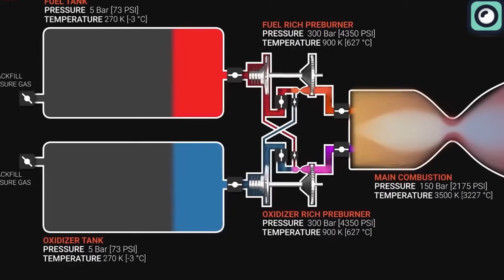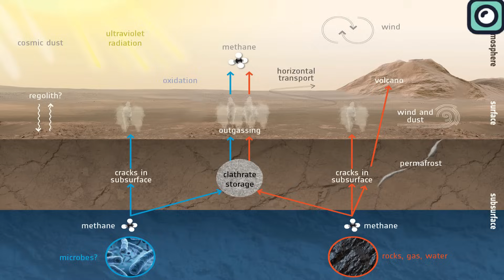"Starship is a joke, will never fly", SpaceX responds to Haters and Embarrass Them!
Throughout history, every big idea has faced doubt and criticism before it became a reality. It seems that when someone comes up with something new and groundbreaking, there's a natural reaction for many people to question or even mock it.
When cars were first introduced, a lot of people laughed at the idea. They thought, "Why would we need a machine when we have horses?"
Some even said that cars were just a passing trend and that they wouldn't last. But pioneers like Henry Ford believed in the potential of cars, and today, we can't imagine life without them.
Just like with the early cars, many people are questioning the idea of a fully reusable spacecraft designed to carry humans to Mars and beyond. The ambitious timeline and scale of the project have led to criticism, ranging from technical feasibility to financial viability.
The main reason SpaceX faced so much criticism was that they chose a different way of doing things, rather than just following what everyone considered normal in the space industry. One of the biggest surprises was their choice of building material. For years, spaceships were mainly made using lightweight metals like aluminum and titanium because they're strong but not too heavy. Later, people started using carbon composites, which are even lighter and stronger. So, when SpaceX said they were going to use stainless steel for their new spaceship, Starship, everyone was shocked and filled with questions. Why would they use something different when there were already proven materials out there?
SpaceX's choice to use stainless steel for their Starship wasn't just a random pick. In the world of space travel, the materials you choose can make a huge difference. Materials like aluminum and titanium, commonly used in many rockets and spacecraft, can only handle heat up to about 300-400°F before they begin to melt or break down. On the other hand, stainless steel is a real champ when it comes to handling heat. It can endure scorching temperatures of up to 1600°F. This feature is super essential, especially when you think about how hot spaceships get when they re-enter Earth's atmosphere. During this re-entry, the spacecraft gets incredibly hot due to the friction with the Earth's air.